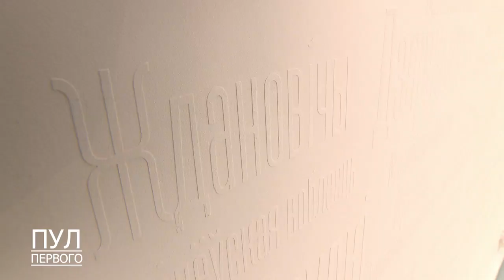«Как гордая несломленная Беларусь». Впечатления Президента после посещения нового музея в Хатыни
Президент Беларуси Александр Лукашенко после посещения музея в государственном мемориальном комплексе "Хатынь" оставил запись в книге почетных гостей.
"Музей в мемориальном комплексе призван хранить память о трагедии белорусского народа, который фашизм пытался уничтожить за непокорность и желание жить на своей земле. Увиденное в стенах музея потрясает. Боль и ужас невинных людей подвигают делать все, чтобы огонь войны больше никогда не опалил наш мирный дом. Искренне благодарен всем, кто реализовал такой уникальный и по-настоящему народный проект", - говорится в тексте записи.
Александр Лукашенко призвал как можно чаще приходить сюда самим и приводить детей и внуков. "Пусть узнают героическую правду и ту страшную цену, которая была заплачена ради будущего грядущих поколений. Ведь как только мы забудем дорогу к трагическим и святым для нас местам, беда снова может оказаться у порога", - написал глава государства.